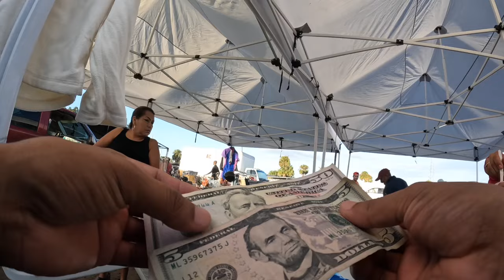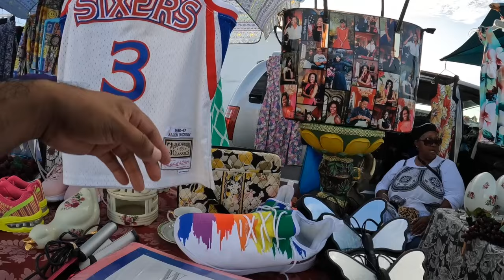CHERRY 11S ON A QUICK DAY AT MY LOCAL FLEA MARKET!!!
(P.O 1746 EAST SILVER STAR ROAD #317)

I go to thrift stores, flea markets and garage sales, to try to find things to buy for the low and resell online for a profit. "Finding gemz"

WHATNOT LINK⤵️